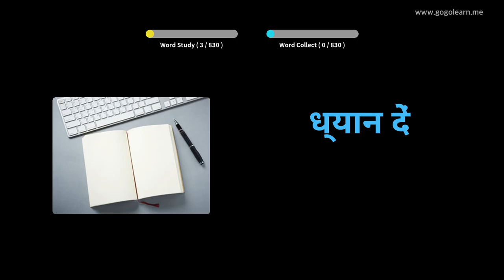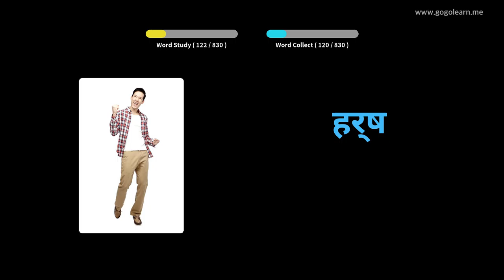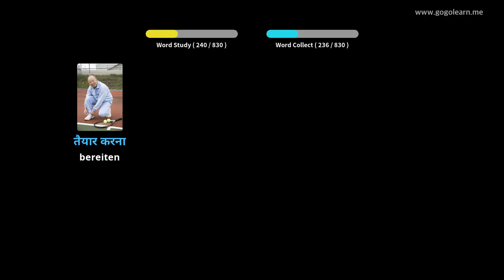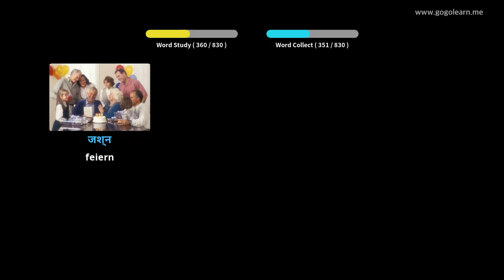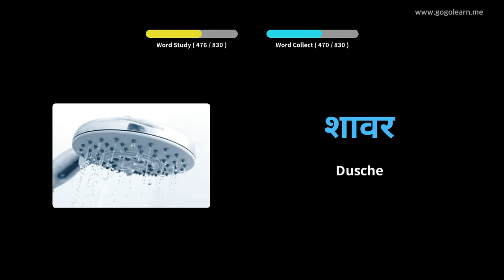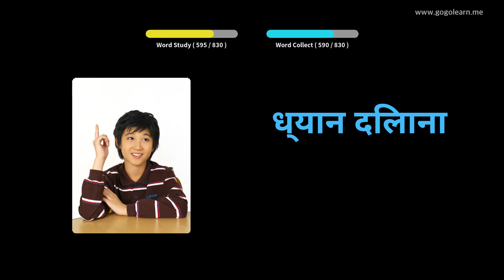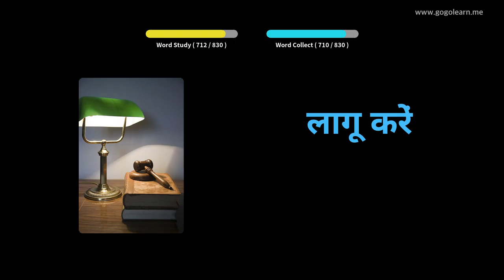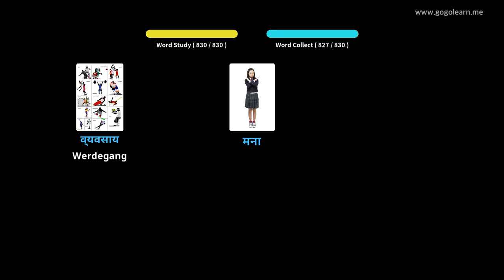Hindi Lernen Durch Bilder |Hindi Wortschatz Im Schlaf zuhören | Golearn